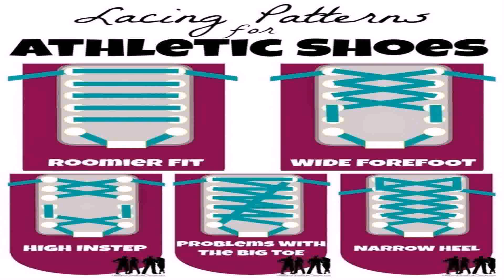Buzzfeed Life Hacks Shoes - Gif Maker DaddyGif.com (see description)